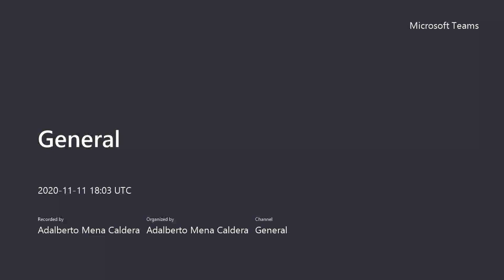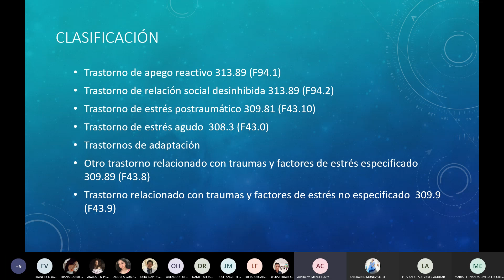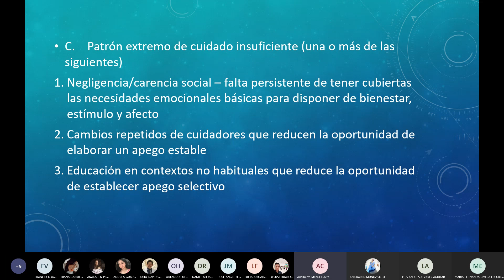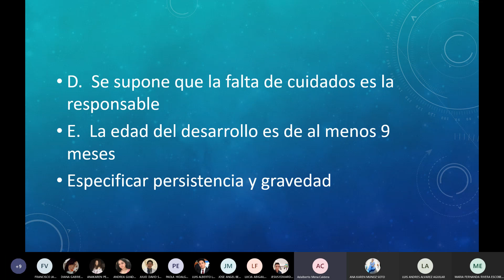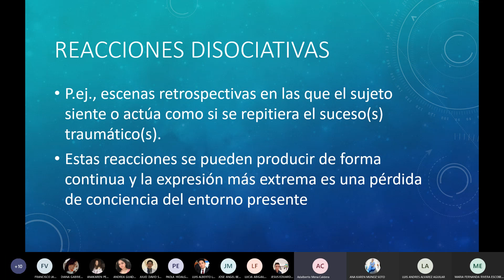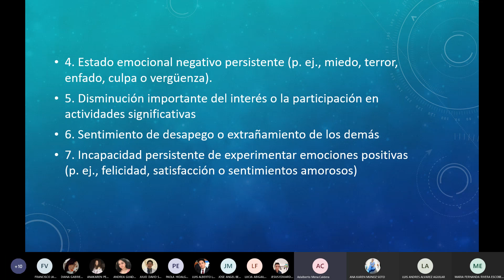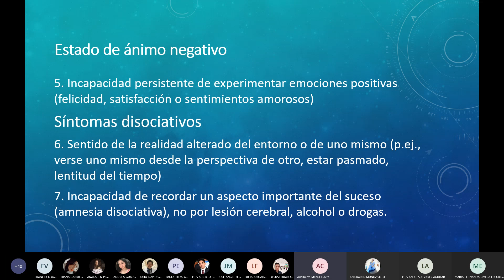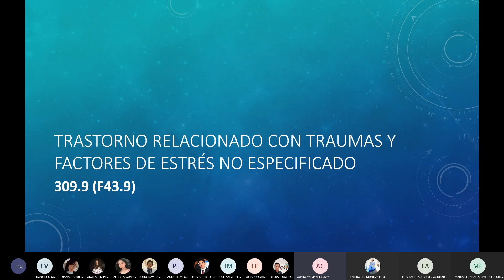Psiquiatría - Trastorno relacionados con traumas y estrés. 11 de noviembre de 2020